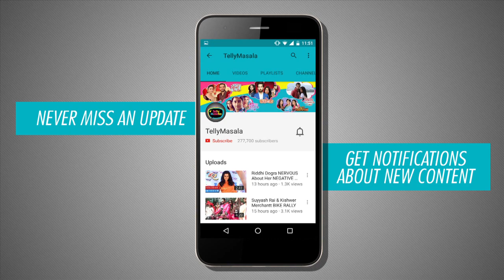Kanchi Singh EXCLUSIVE INTERVIEW On Her Sudden Exit | Yeh Rishta Kya Kehlata Hai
Watch Kanchi Singh exclusive interview on her sudden exit from Yeh Rishta Kya Kehlata Hai only on TellyMasala.

Cameraperson : Puneet Rawat & Faizan Ansari